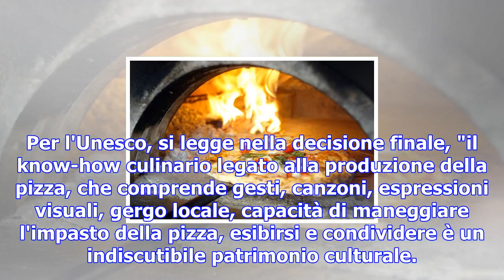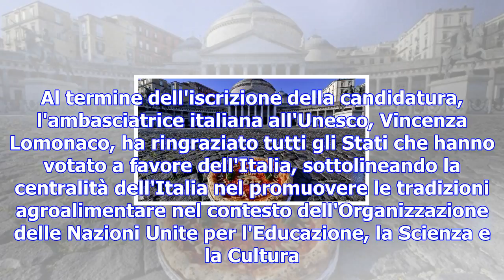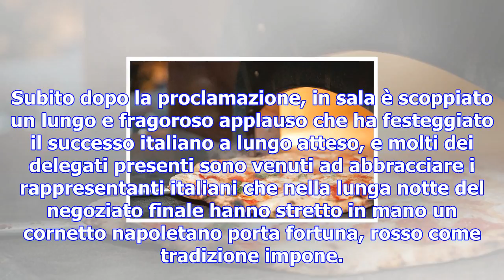Arte del pizzaiuolo napoletano è patrimonio dell'unesco - terra & gusto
"L'arte del pizzaiolo napoletano è patrimonio culturale dell'Umanità Unesco". Lo annuncia il Ministr...